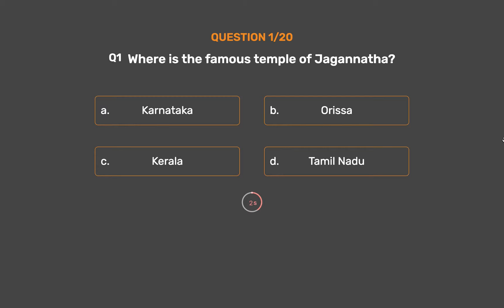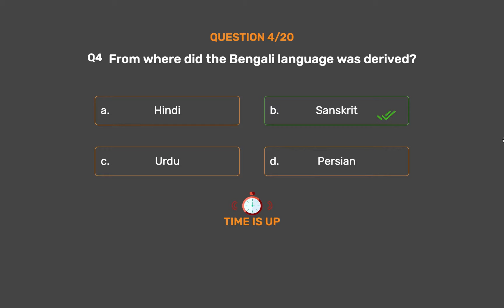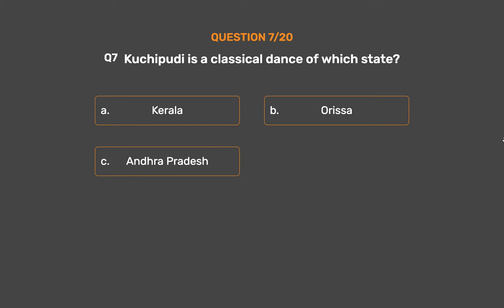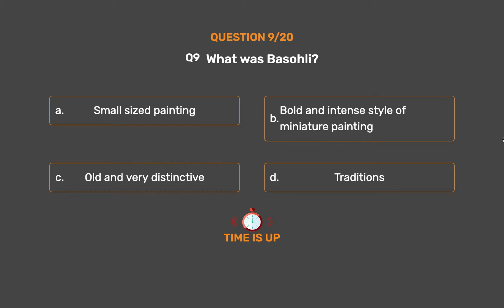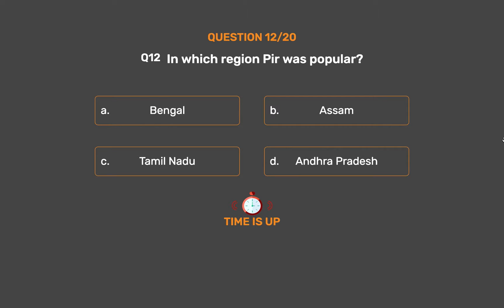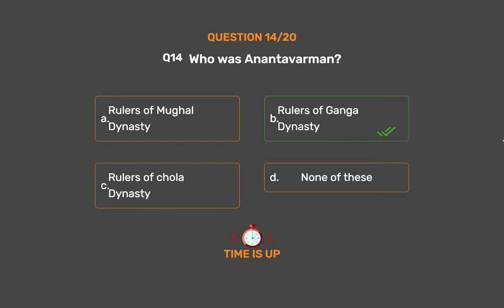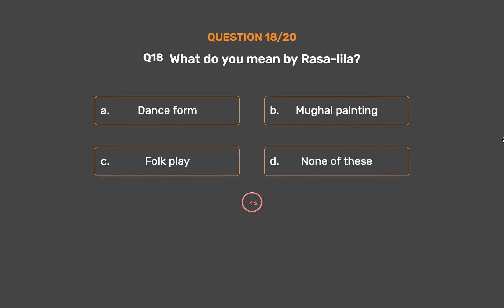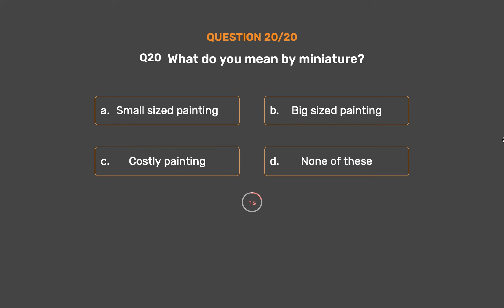NCERT CLASS 7 - History - Regional Cultures